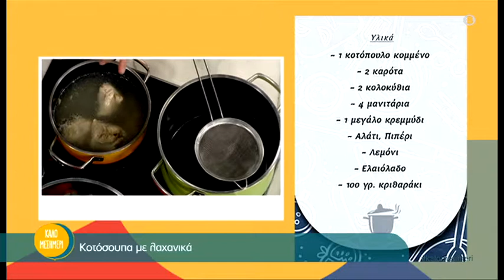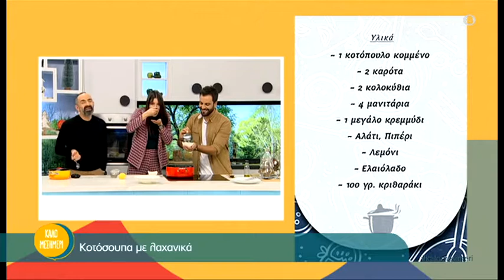Κοτόσουπα με λαχανικά από τον Θέμο Ρήγα